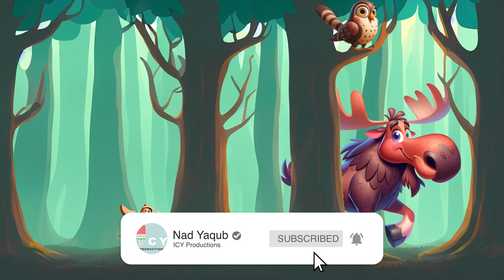Hickory Dickory Dock Moose, Boar, Wildebeest & more - in the Forest | Little ICY Productions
Venture into the scary forest with Little ICY Productions in our captivating new video, "Hickory Dickory Dock in the Forest"! 🌲🕰️ Join a delightful array of forest creatures as they interact with the iconic clock in this woodland twist on the classic nursery rhyme.

Meet Our Forest Friends:

Hedgehog: Roll along with the shy hedgehog, navigating through the forest leaves.
Squirrel: Leap and scurry with the energetic squirrel, full of playful mischief.
Fox: Sneak around with the clever fox, adding a dash of cunning to our tale.
Boar: Trot with the sturdy boar, rustling through the underbrush.
Wildebeest: Gallop gently with the imposing wildebeest, an unexpected forest visitor.
Moose: Stroll with the majestic moose, towering over the forest floor.

This animated journey isn't just a nursery rhyme; it's a delightful exploration of forest life and animal behaviors, perfect for teaching young viewers about the diverse creatures that inhabit woodland areas. Each animal brings its unique charm to the rhyme, making this video a treasure trove of fun, learning, and adventure.